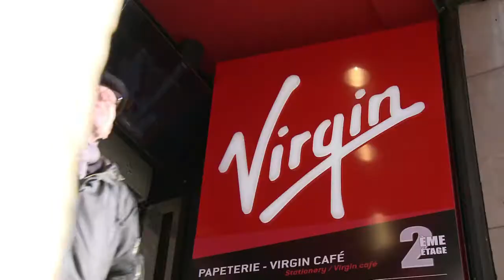Virgin Megastore vai à falência na França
A Virgin Megastore está prestes a declarar falência na França. Com cerca de 35 lojas e 1.000 funcionários em todo o país, a marca não superou a recessão na segunda maior economia da zona do Euro.